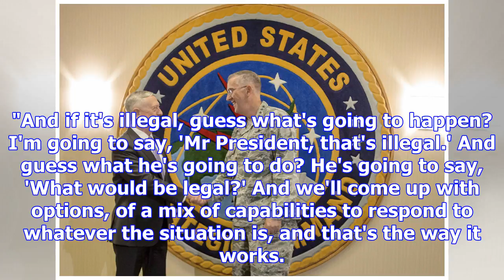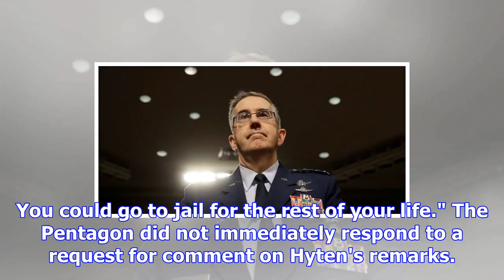Us nuclear commander would resist trump strike order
Source: 38 MINS AGO  UPDATED 12 MINS AGO The top US nuclear commander says he would resist President...